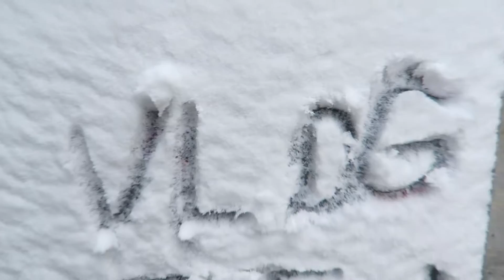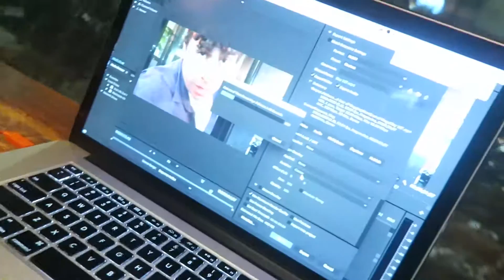Burned my HAND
Alright today was a rather fun day beside the fact that i burned my hand.

Audio by